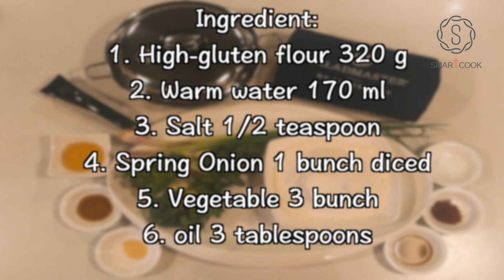油潑辣面 Spicy noodles - HK Saladmaster 煮好餸